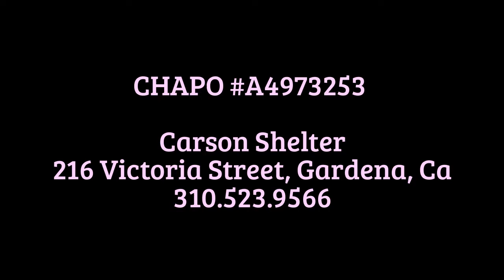CHAPO A4973253 Beautiful boy needs help!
A4973253 My name is CHAPO and I'm an approximately 2 year old male Pit Bull. I am not yet neutered. I have been at the Carson Animal Care Center since 7/17. I will be available on 7/17. You can visit me at my temporary home at C333.
My former family who owned me for more than a year had to give me up because their landlord wouldn't allow me. But they said that I spend most of my time outdoors, but it's not ideal. I seem to be good with small children. I have begun housetraining, but I still need some work. I am good on a leash. I am just learning obedience skills.

216 Victoria Street, Gardena, California